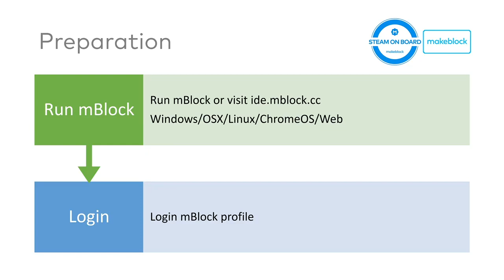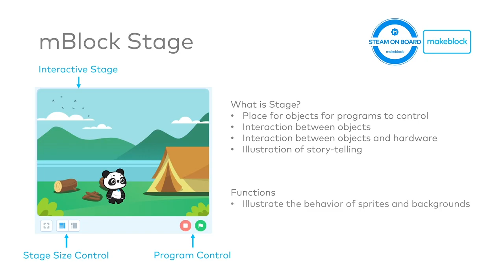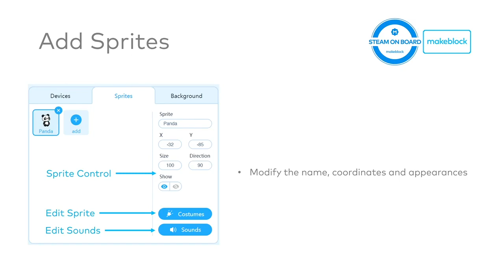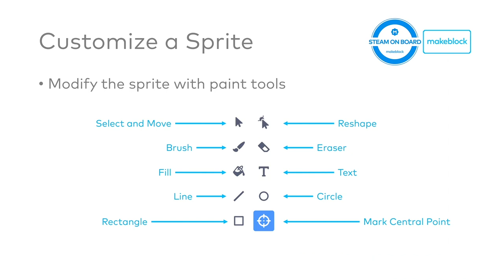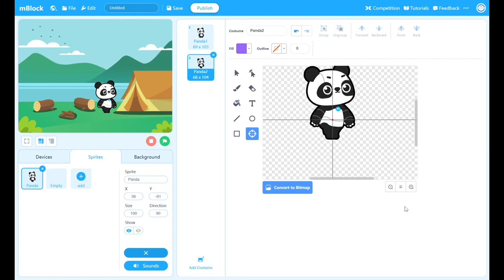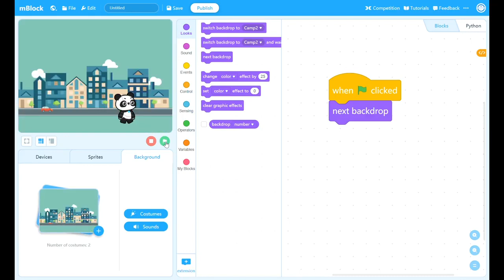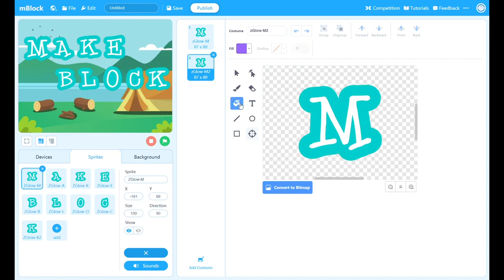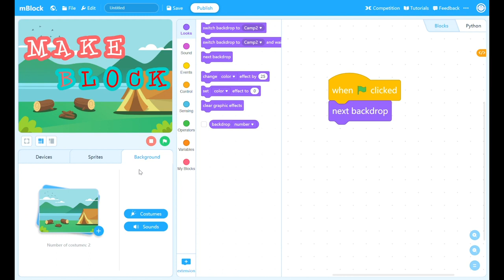Tutorial mBlock 5: Cómo empezar con escenarios y fondos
Tutorial sobre como empezar a utilizar los escenarios y fondos en el software mBlock 5.